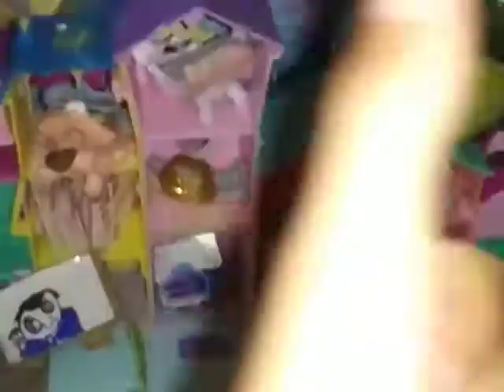The Hotel part 10